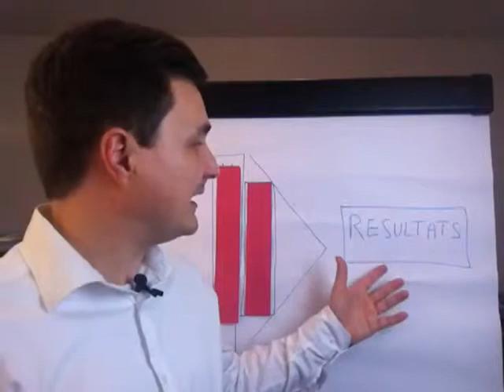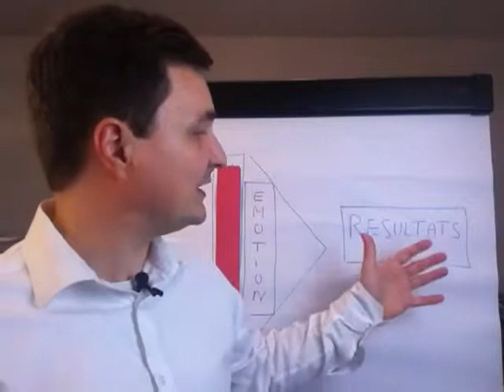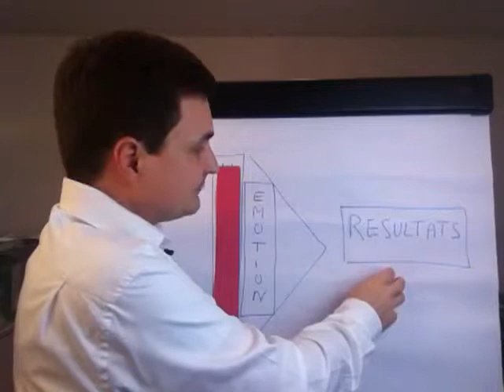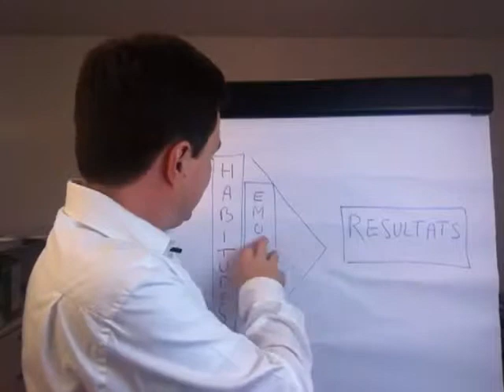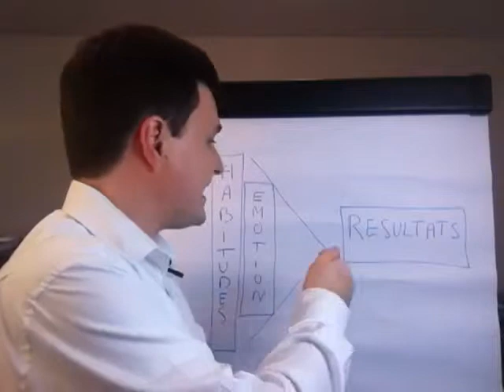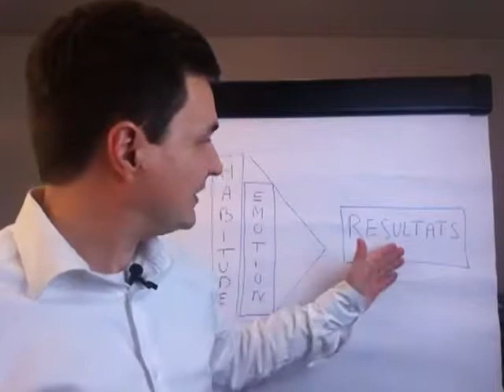Comment gagner de l'argent avec internet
4Life Une nouvelle opportunité d'affaire au Maroc, un nouveau MLM très fort et puissant, Des produits uniques, 100% naturels, et exclusifs, nous aidant à vivre plus sainement, à être plus en forme.
Licencié pour la vente au Maroc par le ministère de la Santé et sous titre de son logo 4life
des produits cosmétiques et compliments alimentaires à base de transfert factor , Aloe Vera,...

Contactez-nous !
-Obtenir des informations concernant nos produits.
-Passer une commande de nos produits.
-Assister aux séminaires et formations.
-Rejoindre notre équipe internationale de distributeurs et devenir parmi les premiers distributeurs au Maroc .. Ni obligation de revendre les produits, ni de toujours parrainer des gens, ni de casse tête des points et de délai de parrainage.

Bein Sport
بي إن سبورت
Dog
Cat
Cats
Tiger
Lion
Monkey
Zoo
Car
Cars
Girls
Girl
Artist
Representative

kisat nass
th3pro
google adcense
adcense
blogger
algerie
la fouine
exclusive
soprano
badr hari
Artist
Crazy
Madness
Hidden Camera
Entertainment
Football
Basketball
Viva
Prostitution
Funny
Clips
Cooking
Offers
Show
Reduction
Lottery
President
Typhoon
Earthquake
Killing
Crime
TV
IPhone
Samsung
Sex
Exciting
Sexy
Series
Movies
Film
Baby
Child
Justin Bieber
Michael Jackson
Ventricular
Beach
Harassment
Photos
Programs
Report
Disaster
Disasters
Documentary
royal baby
catching fire
baby i
versace migos drake
music
funny
best song ever
movies
drake
lil wayne
blurred lines
full movie
music
minecraft
one direction
avicii
movies
blurred lines
mel smith
royal baby
catching fire
best song ever
alan partridge
one direction
selena gomez
تسلية
صور محمد عساف
عبده موته
محمد عساف
العاب تلبيس البنات
لعاب ذكاء
اغانى رمضان
عادل امام
توم جيري
مسلسلات رمضان 2013
رشيد شو
سعد المجرد
كيليميني
rachid show
اغنية
كاس العالم
اعلام دول العالم
نتائج التحصيلي
دول اوروبا
صور رمضان
اخر الاخبار
رمضان
movies
فيلم
اغاني
رقص
افلام
فلم
محمد عساف
حسن شحاتة الشيعى
مرسي
تكي
كاظم الساهر
على الطاير
تويتر
فيس بوك
تميم بن حمد
ديوان المظالم
حسن شحاته
جامعة القصيم
اسعار الذهب
اخبار مصر
صور رمضان
اليوم السابع
جامعة الدمام
جامعة تبوك
اغاني 2014
اغاني 2013
حبيبي برشلوني
ايوب
باسم يوسف
تكي
ماين كرافت
الكويت
الامارات
السعودية
مصر
قطر
البحرين
شيعه
سنه
العربية
الجزيرة
النصر
برنامج
مقلب
خفية
مسلسلات
افلام
مسلسل
اغاني
موسيقى
صالة
الاتجاة المعاكس
بنت مغربية
بنت مصرية
فيلم وثائقي
فيلم وثائقى
كوميدي
سوري
عادل امام
يسرى
كاميرا خفية
رامز
جلال هاني
سلامة هاني
رمزي محمد
هنيدي كورة
رياضة
المبدع العربي
اخبار
الجزيرة
انفجار
تفجير
العراق
اغتيال
قتل
تدمير
بانياس
دمشق
سقوط
الاسد
قتل
بشار
الاسد
وفاة الملك عبدالله بتال القوس محمد
الدوسري
تقنيات
ابتكار
وثائقي
حلى
حلويات
كيك طرطى
كاكاو
قهوه
الجمعة
عبدالله
المديفر
مرتضى
منصور
روني
بلاستيشن 4
جلكسي 5 6
اخبار
اوباما
الصين
حريق
سيول
رشيد شو
لسعد المجرد
medi1tv
cheb akil
accident
inna
الحلقة
maroc
comedia
قصة الناس
countdown
rap maroc
hackers

outajajt
said outajajt
damsiri
139tl in dollars
outajajt 2014
said outajajt 2011
fatima tabaamrant
amrrakchi 2012
outajajt 2012
outajajt 2013
outajajt 2011
said
outajjajt
amrrakchi 2011
sa3id outajajt 2013
l3zawi
itran imjad
said otajajt 2011
imghrane
im3ranlahbab
outajajt lportable
lhoussi outajajt
mzouda prouduction
touggane
sa3id outajajt
said otajajt
foto de agadir
rachud asmoun
ait el hawa
brahim asli
tamazirt
inerzaf
agdal
achkayn
said outjajt
said outajajet